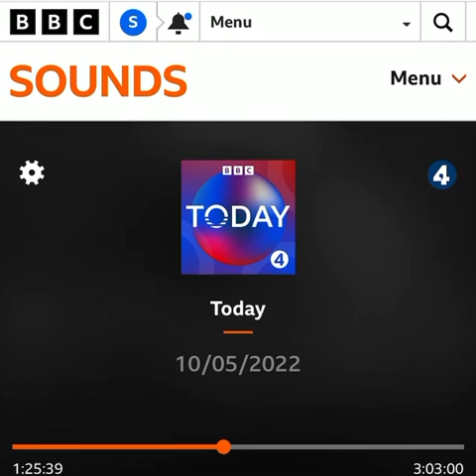Oliver Coppard speak on BBC Radio Sheffield